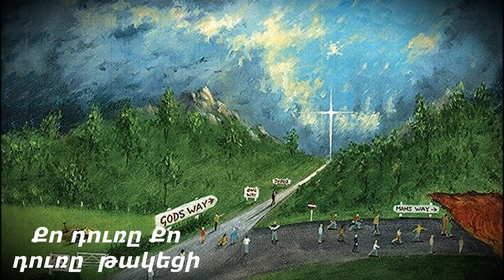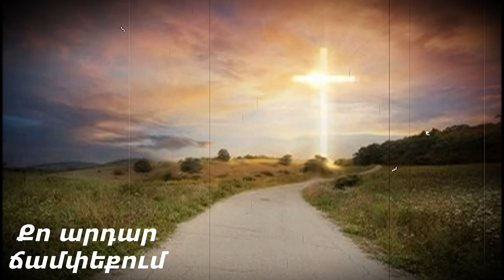Նոր երգ 2022 Լայն ու նեղ ճամփաներ Սեմ Թրունյան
Նոր  երգ 2022
Լայն ու նեղ ճամփաներ
խոսք.և երժ. Օֆիկ Մարտիրոսյան
երգ Սեմ Թրունյան

1.Լայն ու նեղ ճամփաներ
Բաժանեց անդունդը ,
Որ չանցնի ոչ մի մարդ
Սահմանը , սահմանը բաժանող ։
     Լայն ճամփան կլանող ,
Լայն ճամփան մութ տանող ,
Լայն ճամփան կրակ ,բոց
Տառապանք , տառապանք կրճտոց ։

Ճամփան նեղ ու երկար ,
Հալածանք ամենուր ,
Չսիրեց ինձ աշխարհն ,
Նեղ ճամփա , (2) դուռդ բաց ։
    Արցունքներն աչքերիս
Թակեմ դուռն Հիսուսիս,
Զղջումով ծունկի գամ ,
Ասեմ Տեր , (2) ես եկա ։

Տարիներ ապրեցի ,
Մեղքերից ճկվեցի
Ու Հոգնած , դառնացած
Քո դուռը ,(2) թակեցի։
    Որ ներես ու մաքրես,
Սրբացած տուն թողնես,
Որ երգեմ Քեզ համար ,
Իմ Հիսուս ,(2)գթառատ։

Չեմ ուզում ես տեսնել
Դժոխքի հուրն այրող ,
Հավիտյան տանջանքի
Արցունքը , (2) հառաչող։
     Թող հանգչեմ ,Տեր Հիսուս ,
Քո արդար ճամփեքում ,
Ունայն է աշխարհը ,
Իմ սուրբ Տեր , (2) ( Լույս Հիսուս ),(2)